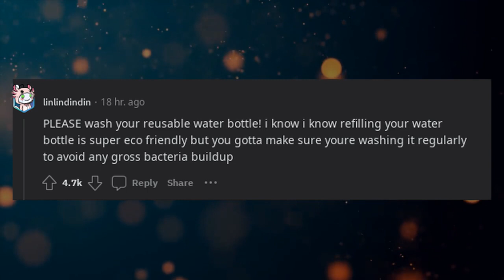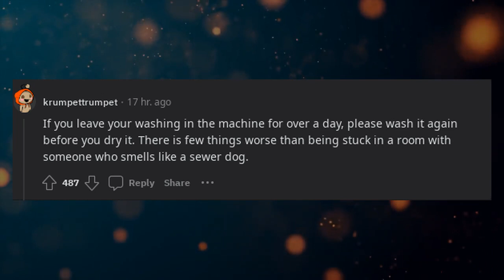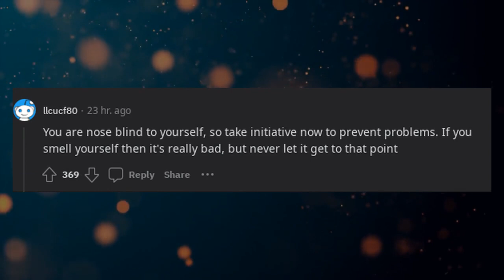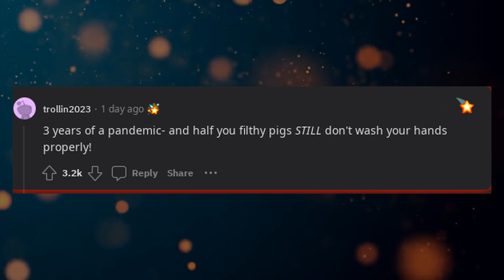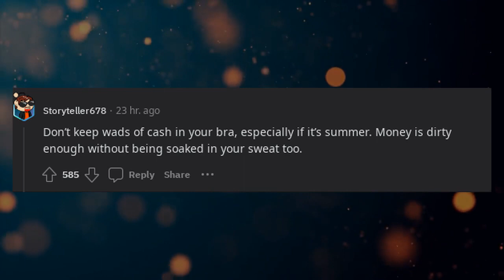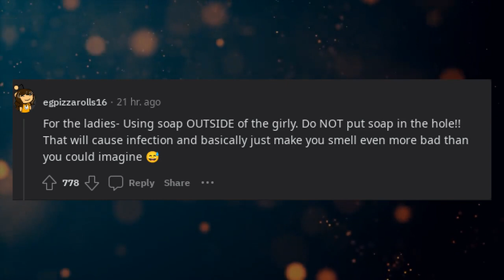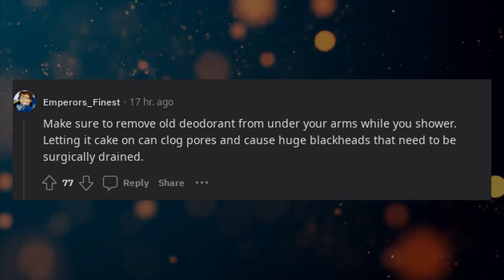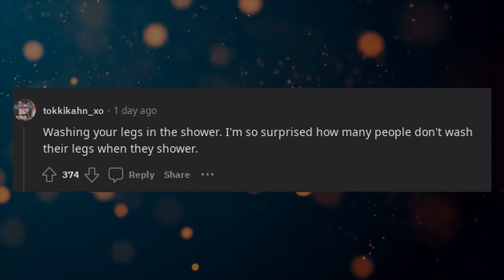Lives Pro Tips | What are some hygiene tips you wish more people knew?